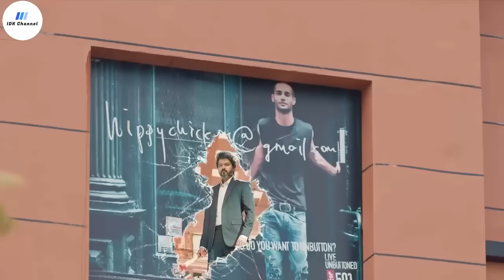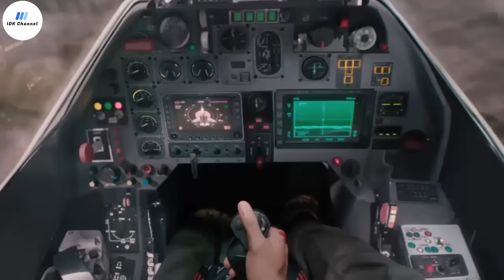DIKIRA CUMA SATPAM BIASA, TERNYATA DIA PRIA YG SANGAT MEN4KUTK4N !! Alur Cerita Film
Alur Cerita Film : BEAST (2022)